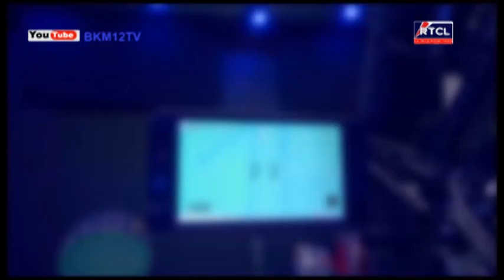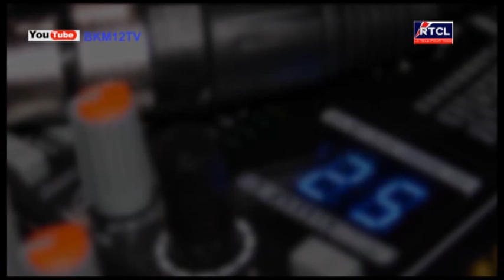William Marion branham un vrais magicien de Kentucky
la semence du serpent : branham est un faux prophète